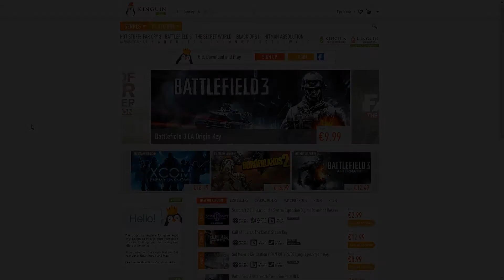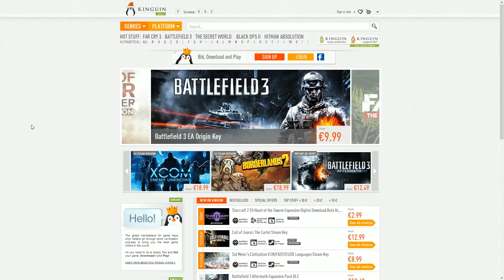Black Speelt ~ Rise of the Triad ~ Dutch Commentary